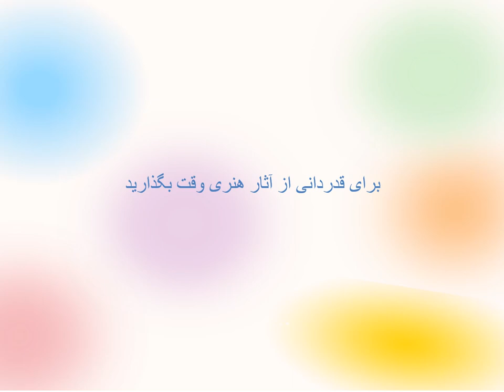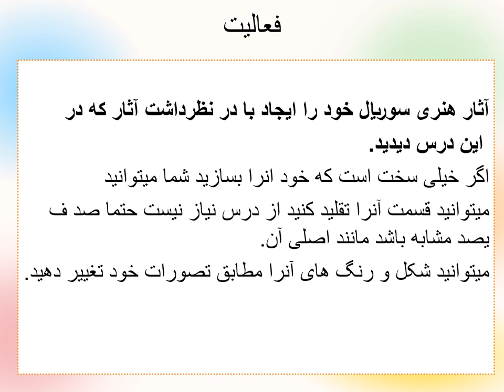سخنرانی تئوری نقاشی مادر 9